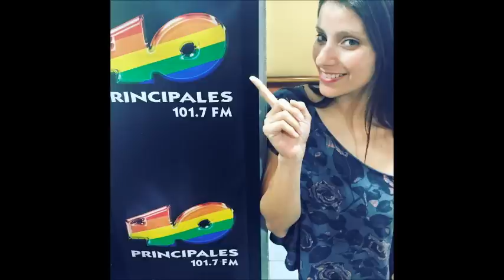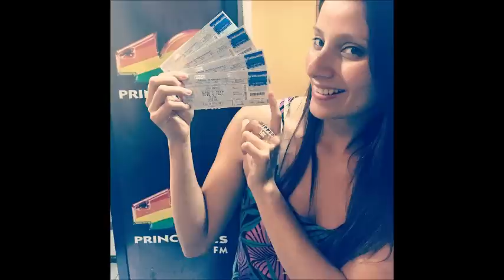Whatsapp y Twitts en Pongamonos Serios